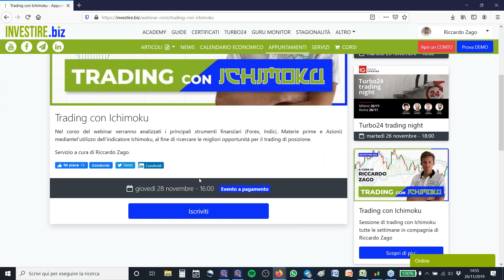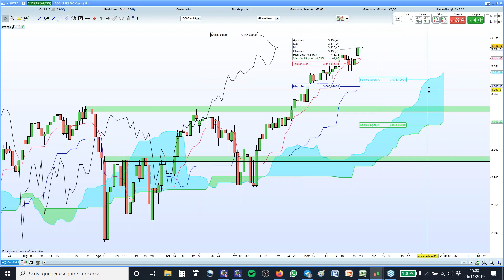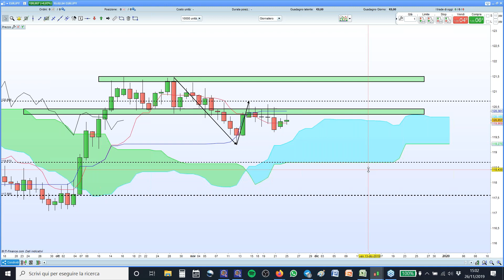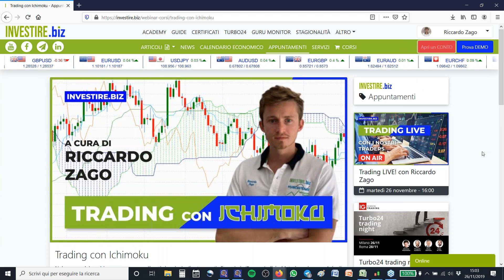Aggiornamento Trading con Ichimoku - 26.11.2019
Aggiornamento Trading con Ichimoku - 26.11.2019 a cura di Riccardo Zago.